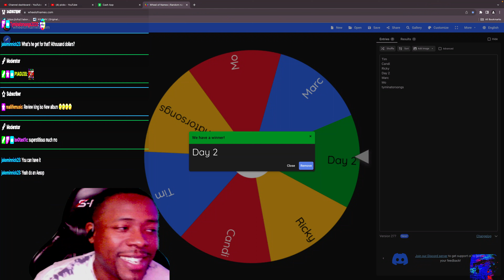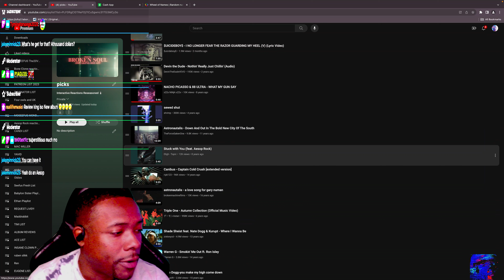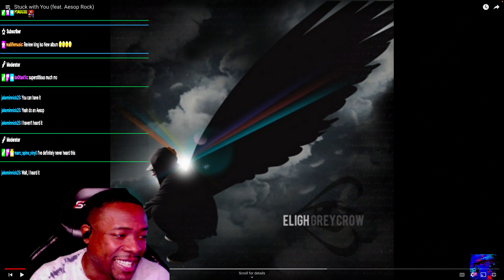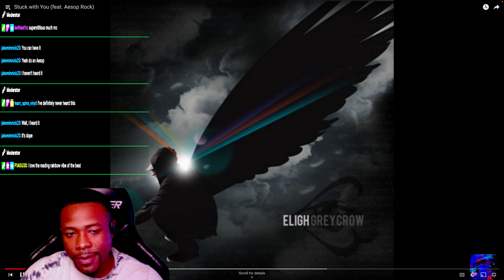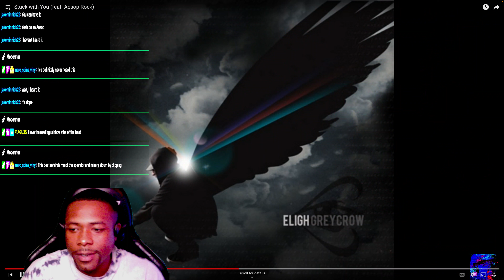"When i was YOUNG and DUMB" ELIGH | AESOP ROCK - STUCK WITH YOU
Moseefus reacts to Eligh and Aesop Rock